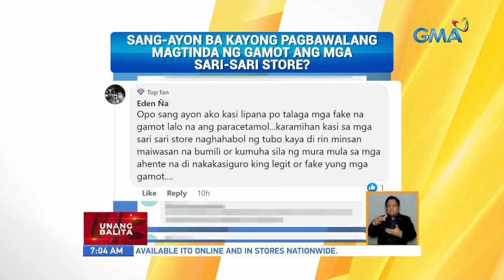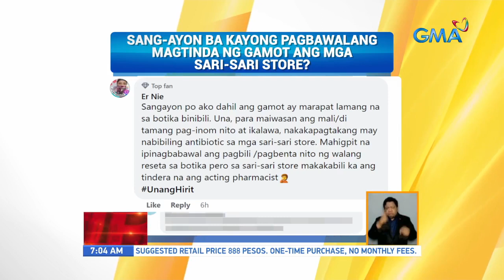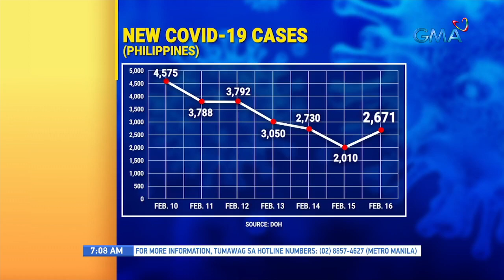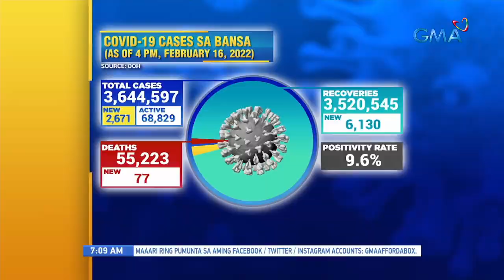Unang Balita sa Unang Hirit: February 17, 2022 [HD]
Narito ang mga nangungunang balita ngayong THURSDAY, FEBRUARY 17, 2022:

Bata, patay sa sunog; 18 pamilya, nawalan ng tirahan
Ilang commuter, nangangamba sa planong hindi na gawing mandatory ang pagsusuot ng face mask
Kahon-kahong pekeng brand ng lotion, nakumpiska sa maynila | Obstacle sports, isinusulong na mapabilang sa 2028 Olympics
Warehouse sa Cebu City, nasunog | Lalaking naghuhugas ng pinggan sa labas ng bahay, nasalpok ng truck, patay
EDA Guadalupe | Welcome Rotonda | EDSA White Plains
Sen. Pacquiao, sumakay ng tren papunta sa forum para makita ang sitwasyon ng PNR | Makabagong railway system, isa raw sa mga isusulong ni Sen. Pacquiao | Pacquiao, nakipagdayalogo sa vendors association | Rep. Atienza, lumahok sa e-rally ng Comelec | Sen. Pangilinan, kinondena ang pangha-harass umano sa mga volunteer nila ni VP Robredo | pagbibigay-oportunidad sa mga katutubo, iginiit ni VP Robredo | Pangilinan, isusulong ang pagsuporta sa mga magsasaka at mangingisda | Robredo at Pangilinan, nakipagpulong sa ilang lokal na opisyal at lider ng simbahan  | Lacson-Sotto tandem, lumahok sa Comelec e-rally | Tambalang Moreno-Ong, nagtungo sa Los Baños kasama ang ilang senatorial candidates | Mayor Moreno, tututukan ang food security | Sen. Lacson, balak daw kunin ni Moreno na anti-corruption czar | Bongbong Marcos at Mayor Sara Duterte, sinalubong ng kanilang supporters sa motorcade | Ernie Abella, sinabing payag sa same-sex union pero hindi sa same-sex marriage | Joey Montemayor, dumalo sa Comelec e-rally | Rizalito David, nanawagan sa pangulo na suspendihin ang excise tax | Walden Bello, binira ang administrasyon dahil sa mga batas na pabor daw sa mga banyaga | Norberto Gonzales, lumahok sa radio interview
Travel restriction sa mga paliparan, unti-unti nang lumuluwag
8 dog couples, ikinasal sa Peru
Sweet valentine post ni Chito Miranda para sa misis na si Neri
Lalaki, arestado dahil sa pagnanakaw umano ng makina ng cement mixer sa pasay
Empleyado ng BOC, patay sa ambush | NBI: 4 na insidente ng ambush sa mga tauhan ng BOC, posibleng gawa lang ng iisang grupo | Mga empleyado ng BOC, humiling ng karagdagang proteksyon
Mga lumabag sa 70% passenger capacity sa mga puv, pinaghuhuli sa Muntinlupa City
BOSES NG MASA: Sang-ayon ba kayong pagbawalang magtinda ng gamot ang mga sari-sari store?
Welcome Rotonda | EDSA Guadalupe | Commonwealth Avenue - Westbound
Malaking bahagi ng bansa, hindi pa nakatatanggap ng sapat na ulan ngayong Pebrero
COVID-19 tally
Mga OFW pa-Saudi Arabia, umaaray na sa ilang buwan nang deployment ban ng ating gobyerno | $4.5-b, sinisingil ng pilipinas sa saudi para sa 10,000 OFW na natanggal sa trabaho
Mga sanggol, mapoprotektahan laban sa COVID-19 kung bakunado ang ina
Germany, luluwagan na ang COVID-19 restrictions sa Marso
'di bababa sa 78, patay sa landslide sa Brazil
Pagre-recruit umano ng Palestinian militant group na Hamas sa Pilipinas, iniimbestigahan ng PNP
PHL National Women's Football Team, tatanggap ng P1.25-m na incentives mula sa PSC
Pinoy skier Asa Miller, tapos na ang laban sa 2022 Beijing Olympics
Lalaki, hinangaan matapos iligtas sa sunog ang mga alagang aso
Rayver Cruz, naka-move on na at excited sa bagong serye na "Bolera"